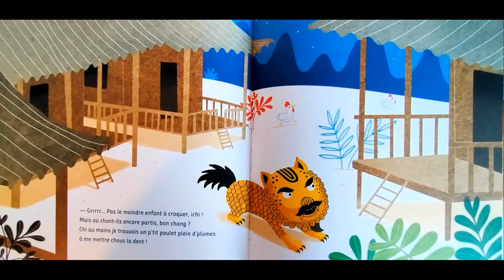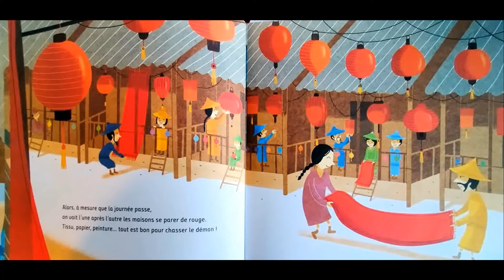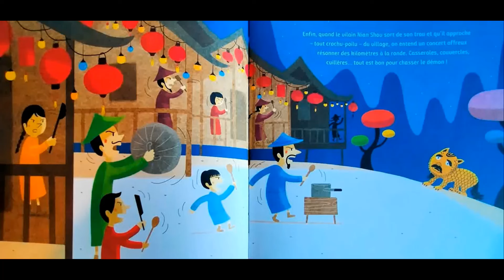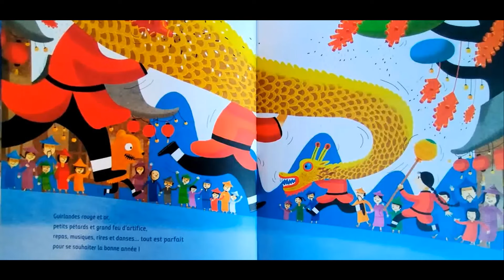Nian Shou - Le Monstre du Nouvel An Chinois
Au Nouvel An, tous les villageois passent la nuit terrés dans les champs., car le monstre Nian Shou choisit ce moment pour sortir de son trou. Seulement cette année, Mme Fang est trop vieille pour aller se cacher… alors comment faire?